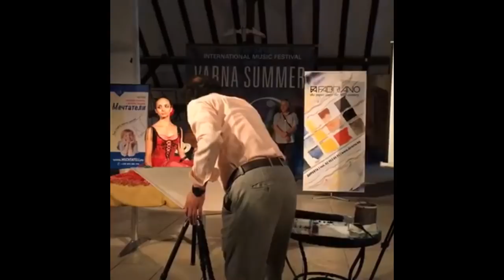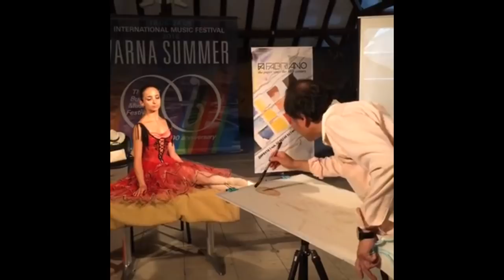Liu Yi 's WATERCOLOR Portrait Demo (a part of EPC Art Courses)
COURSES 2019
17 – 23 June 2019: Herman Pekel
29 Sep – 5 October 2019: Alvaro Castagnet

 Our painting venues are mainly Girona city and the Costa Brava, from Cadaqués to Sant Feliu de Guíxols and Tossa de Mar, including Calella de Palafrugell, Empúries, Begur and medieval historic towns like Besalú, Castelló d'Empúries, Peratallada, Ullastret, Pals and many others. We reunite the beauty of the places that provide powerful inspiration with the tuition of world famous watercolorist, the best worlwide.
We are so fortunate to team up with Joseph Zbukvic, Alvaro Castagnet, Janine Gallizia, David Taylor, Thomas Schaller and a new teacher in the international field, Chinese watercolour artist Liu Yi.